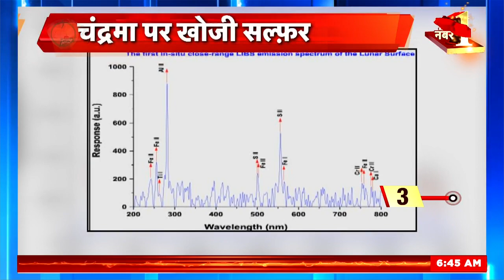Chandrayaan 3 News Update: चांद पर रोवर प्रज्ञान को मिली बड़ी सफलता! | Rover Pragyan | ISRO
भारत के मिशन चंद्रयान-3 के जरिये एक और बड़ी सफलता मिली. ISRO ने एक ट्वीट कर रोवर पर लगे पेलोड के जरिए चंद्रमा के दक्षिणी ध्रुव में सल्फर और ऑक्सीजन समेत अन्य तत्वों की मौजूदगी की पुष्टि की.